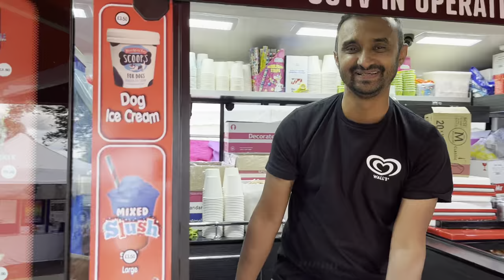Walkabout at Greenbelt Festival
We always say there's no substitute for actually being at Greenbelt. But this short film, shot guerilla-style by Andy Hutch, is probably as close as you can get to being in the fields. "There's talking, there's singing. There's praying, there's frisbee." It's somewhere to believe in. We hope you like it.